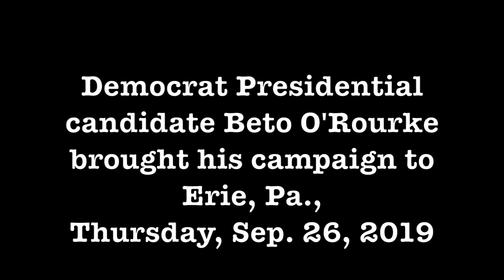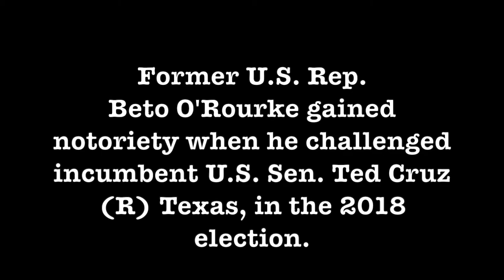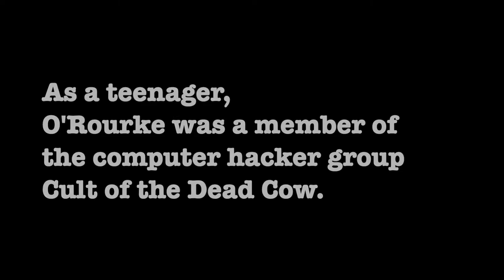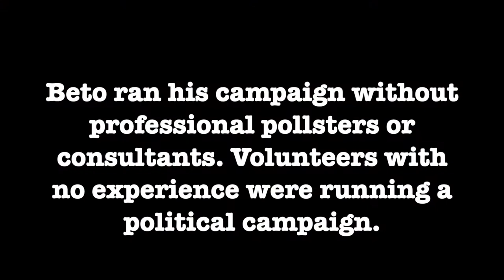2020 ABW EC Happy Birthday Beto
This video is about Democrat Presidential candidate Beto O'Rourke's campaign stop in Erie, Pa., on Thursday, Sep. 26, 2019.